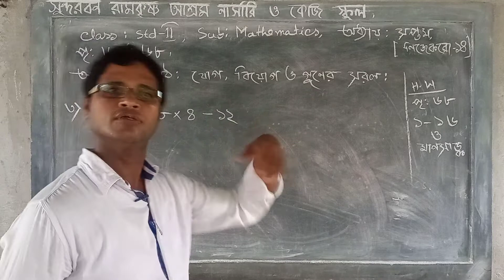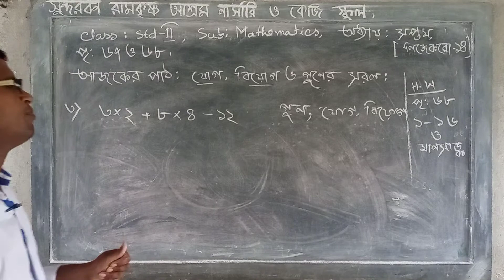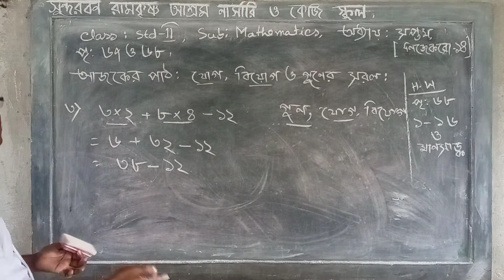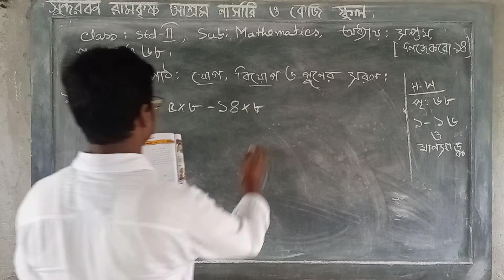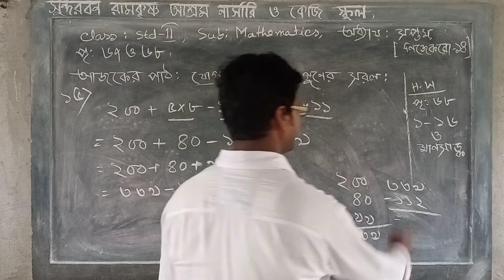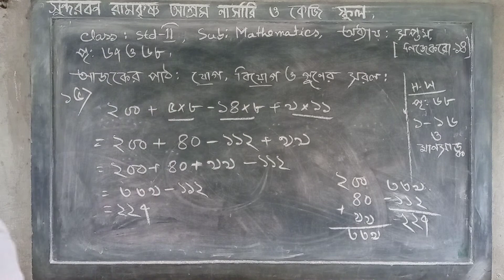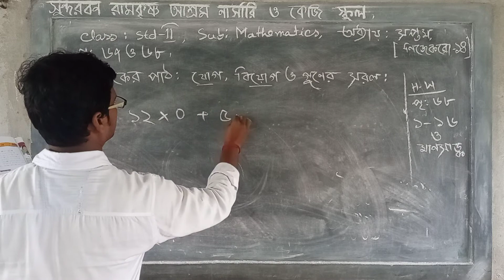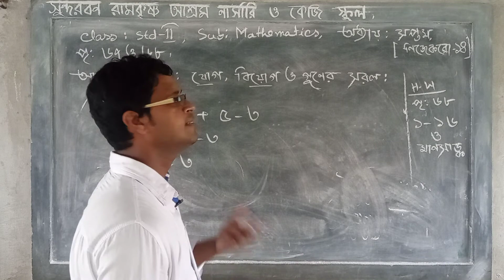Std-ii 📒mathematics🔖Ep-156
✅Teacher-krishna kanta samanta.
🔸ADDRESS👉
vill- kakdwip buddhapur...
Post- Kakdwip.
P.s- Kakdwip..
Dist- South 24 parganas.
Pin- 743347..
Westbengal.